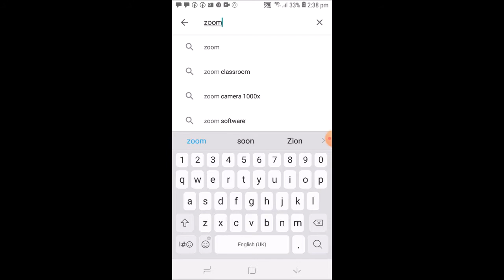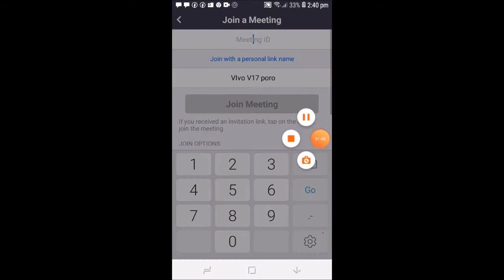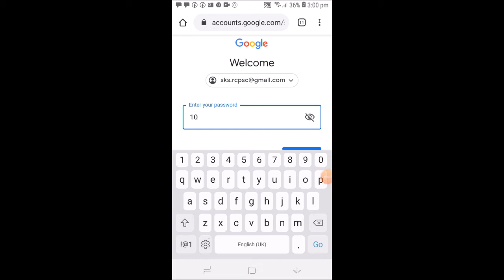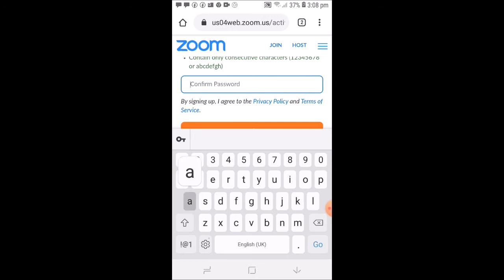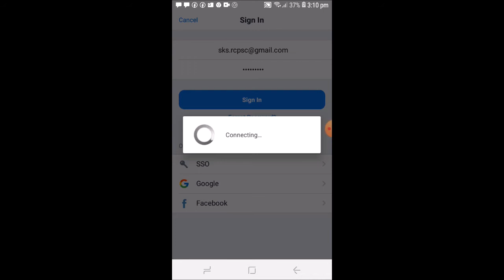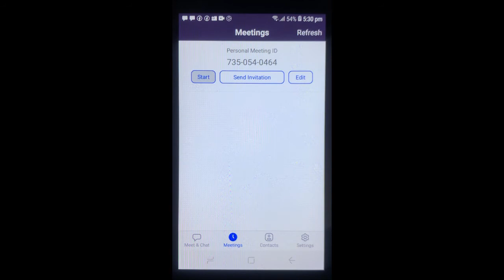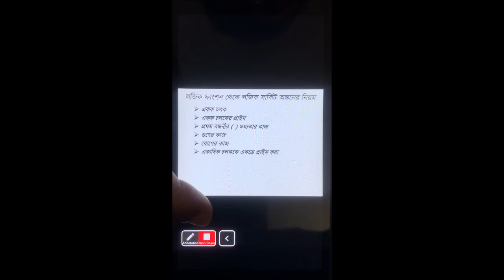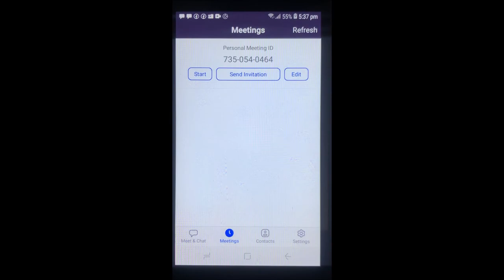How to use Zoom App